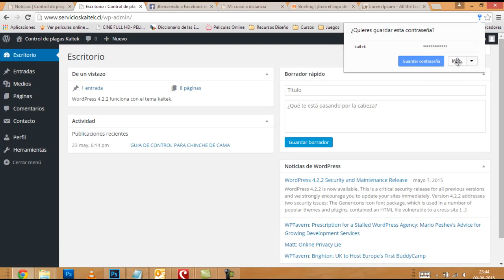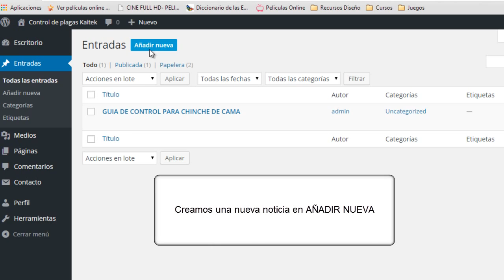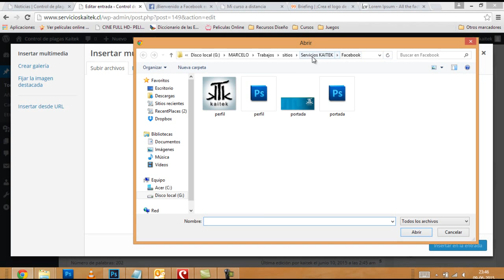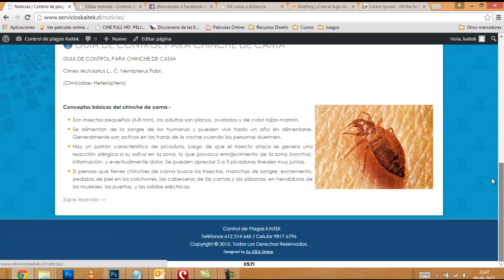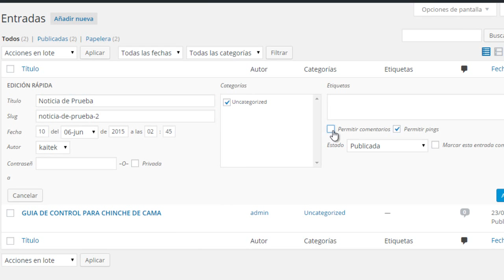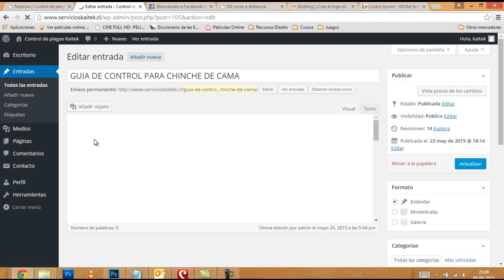Crear Noticias Sitio Web Servicios KAITEK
Video tutorial para crear noticias dentro del sitio web Kaitek.cl